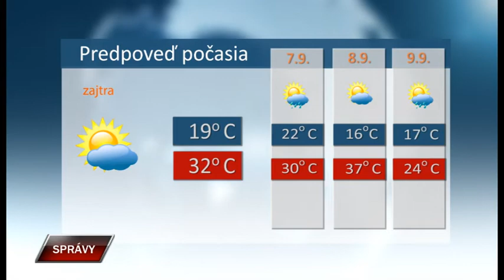Spravy 5 9 2019